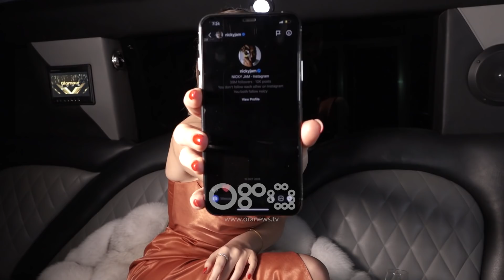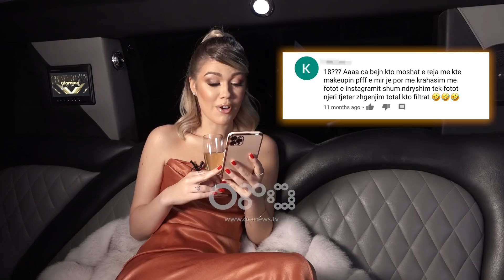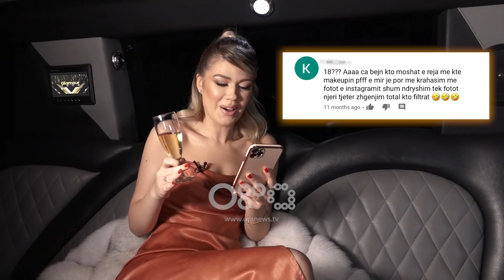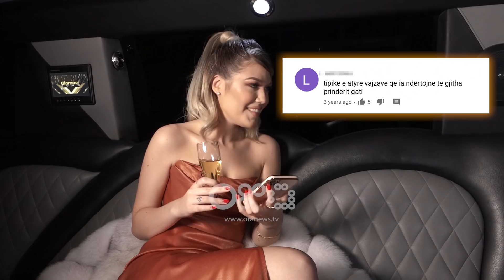'Glamour Zone' - Keisi Medini publikon mesazhet me këngëtarin me fame botërore, ia lë ‘seen’